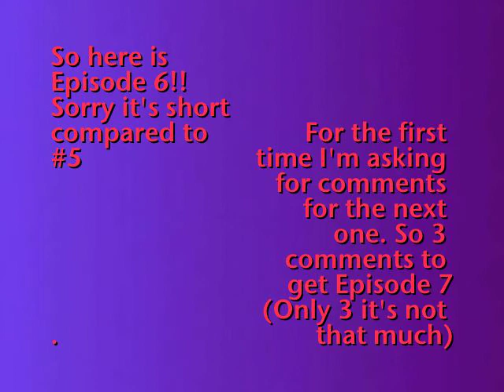You Belong With Me 1.6 "Alone:Jennifer's Eps"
Read info in video(:
Shane: Just go
Jennifer: Shane Im sorry I didnt mean it
Shane: (turns around walking to put his guitar away)
Jennifer: (bites her lip) Im sorryI-
Shane: (his back is still to her)
Jennifer: bye Shane (leaves)

Jennifer POV
Why was I such an idiot? How could I say something like thatthe look on his face But Im still not all to blame, whats his deal anyway with Brandon? I mean first hes upset that I dont want to go to prom and now that Im going he hates the idea. This was stupid why were we fighting so much lately? I hated when we fought. He was my best friendI cant lose him, I love himIll probably just end up apologizing tomorrow anywayeven if it isnt all my fault. (Walks into her house.)
I was home for a couple hours before I realized why Jacob wasnt herethe basketball gamecrap! Well I guess Im just breaking his rule about not being home alone one time. I didnt hear dad so it cant be too bad
Jennifers Dad (Stumbles in her room drunk yelling) ther-re you are! Where have you been!?

Shane (shooting hoops warming up for the game. Keeps glancing at the stands for Jennifer, sighs then shoots another basket)

With Jennifer
Jennifer: (It always freaks me out when hes wasted like this, just this look he gets in his eye I was out with some friendsIm doing homework nowOkay homework was a lie I finished that before I even went to Shanesbut I was working on a song so the paper in front of me could easily pass for that)
Jens Dad: (Hits her across her face) Dont lie to me where have you been?
(Tears started coming to my eyes, I could never understand why he did thiswhat happened to the dad I had when I was a kid?) Im not lying I promise! (He still didnt believe mehe hit me again and againthis time was worse than othersat least it felt like itmaybe it just felt worse cause I felt more alone then ever, my brother was gonewouldnt be home for hours and my best friend probably hated me now.)

At the game: Horn blows game starts

With Jen
Jennifer: It always seemed like hours before hed stopthough Im sure it was only 10 or 15 minutes. When he left my room I heard him slur the word bitch my tears couldnt stop now. Silent tears continued to stream down my face as I laid on my floor. Id stay perfectly still for the next few minuets to be sure he wasnt coming back. Finally standing parts of my body were already sore. I slowly tip toed out of the housepassing my passed out father on the couchI had to be quite nowif I woke himwell Id be lying on the living room floor soon too. Making my escape I ran, it hurt to run but I didnt care I had to get away as fast as I could. I ran until I reached my destination, the secret spot where Id sit and let my tears continue to fall, feeling completely alone.